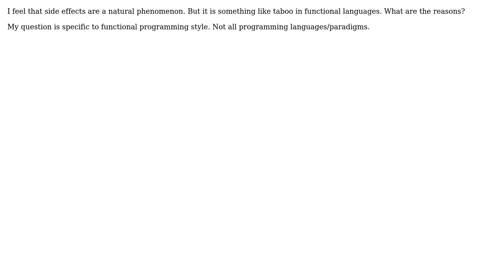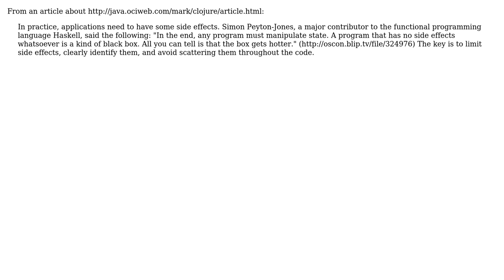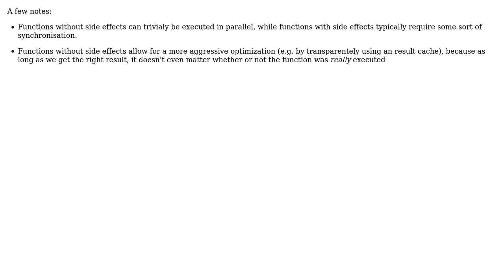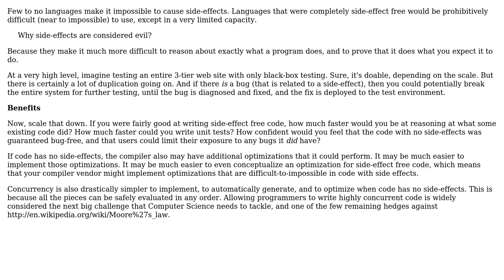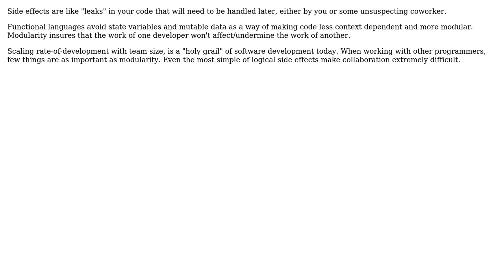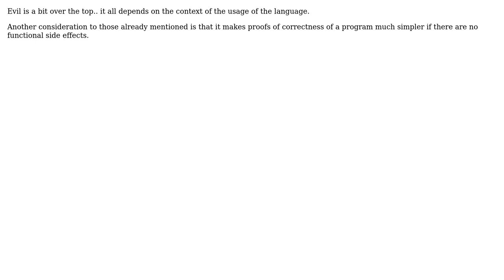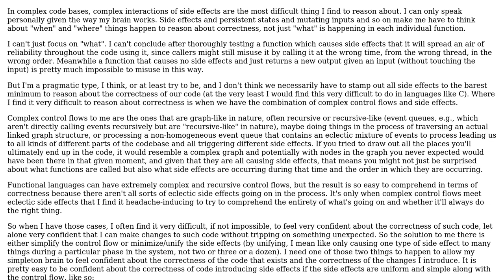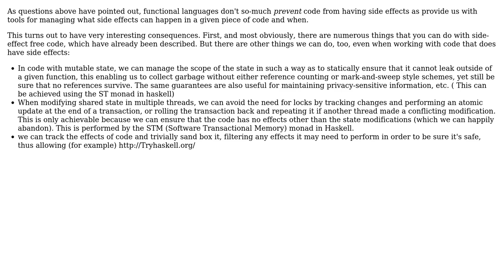Software Engineering: Why are side-effects considered evil in functional programming?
With thanks & praise to God, and with thanks to the many people who have made this project possible! | Content (except music & images) licensed under CC BY-SA | Music | Images & others | With thanks to user user281377 user Robert Harvey user Peter Stuifzand user Merlyn Morgan-Graham user Karl Bielefeldt user Jules user Ilan user Gulshan user Frank Shearar user flamingpenguin user ChaosPandion user back2dos user Ami and the Stack Exchange Network Trademarks are property of their respective owners. You are responsible for your own actions.